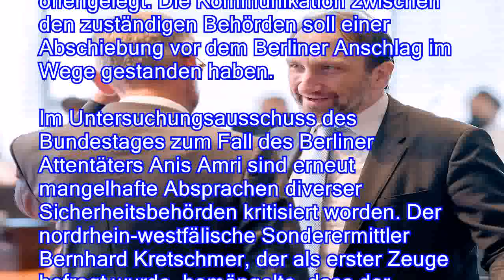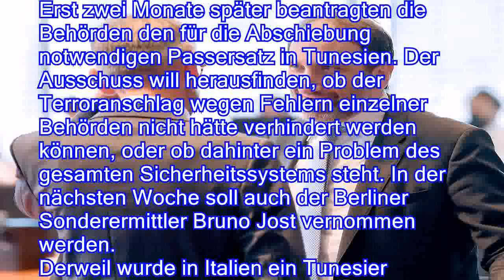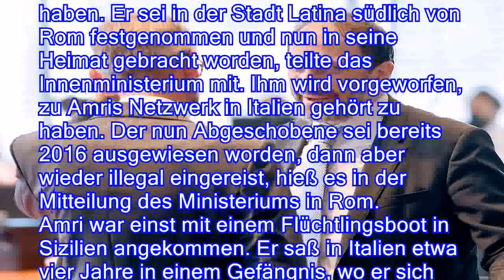Untersuchung im Fall Amri: Behörden sprachen sich zu wenig ab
Die Ungereimtheiten im Fall um den Attentäter Anis Amri werden im Untersuchungsausschuss des Bundes offengelegt. Die Kommunikation zwischen den zuständigen Behörden soll einer Abschiebung vor dem Berliner Anschlag im Wege gestanden haben.

Im Untersuchungsausschuss des Bundestages zum Fall des Berliner Attentäters Anis Amri sind erneut mangelhafte Absprachen diverser Sicherheitsbehörden kritisiert worden. Der nordrhein-westfälische Sonderermittler Bernhard Kretschmer, der als erster Zeuge befragt wurde, bemängelte, dass der Generalbundesanwalt laufende Ermittlungen gegen den als Gefährder eingestuften Amri nicht an sich gezogen habe.
Auch die Zusammenarbeit zwischen NRW und Berlin sei nicht optimal gewesen. Wie schon in seinem Gutachten für die Düsseldorfer Landesregierung wollte Kretschmer aber keine schwerwiegenden Versäumnisse der NRW-Behörden er